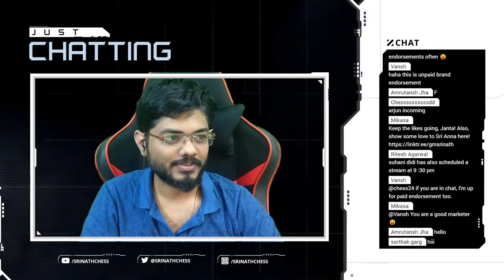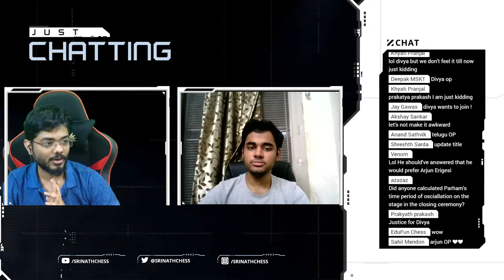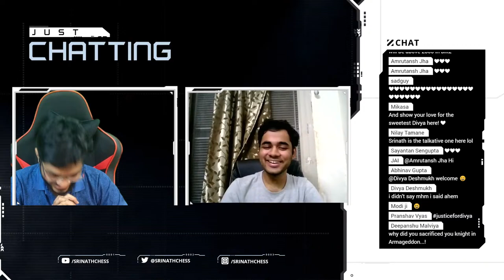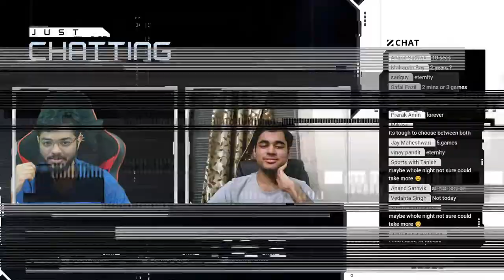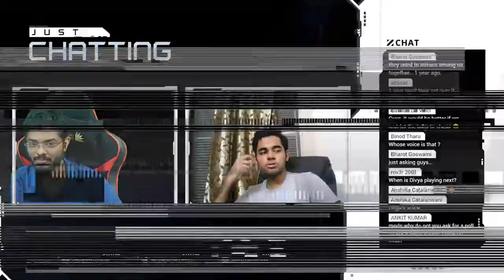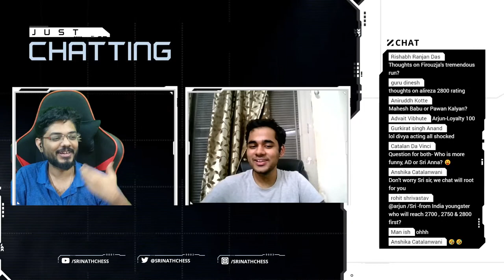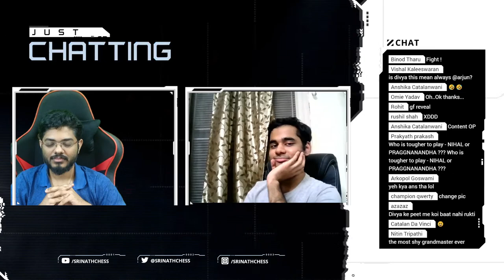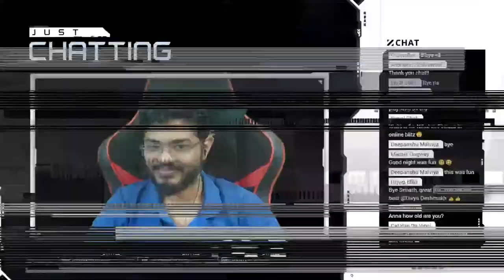Going over the Tata Steel games ft.Arjun Erigaisi, Divya Deshmukh